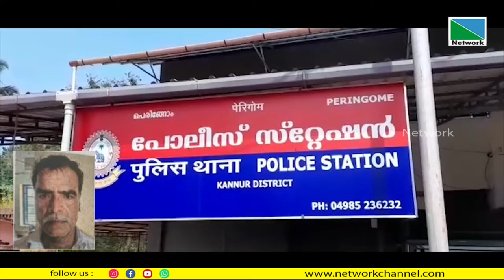പോക്‌സോ കേസില്‍ മധ്യവയസ്‌കന്‍ അറസ്റ്റില്‍